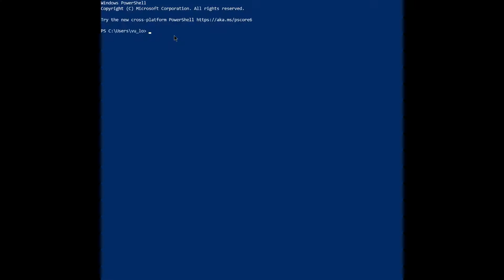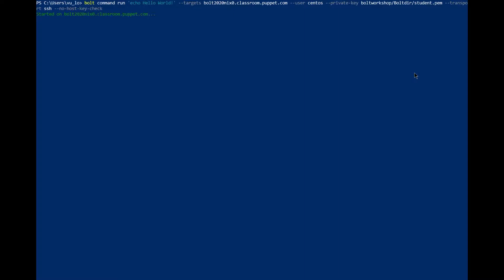Setting up environment to run Bolt workshop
Let's set up our environment to be ready to participate in a Bolt workshop.

We will do the following to get set up:
1. Create boltworkshop and Boltdir folders
2. Download student.pem file
3. Test connectivity

1. Create boltworkshop and Boltdir folders
You can manually create the folders as you would with any other folder on your computer or you can choose to use PowerShell and run this command to create the two folders:
New-Item -Path 'C:\Users\vu_lo\boltworkshop\Boltdir' -Name "Boltdir" -ItemType Directory

2. Download student.pem file and place it where you like. I put mine in the boltworkshop/Boltdir folder I created, but you can place it where you feel comfortable. Just take note of where as you will need to refer to it.

3. Test connectivity
We will run a simple bolt command to test.

Here is the command that I am using. Please do note your assigned number, username as centos and where your student.pem file is located.

bolt command run 'echo Hello World!' --targets bolt2020nix0.classroom.puppet.com --user centos --private-key boltworkshop/Boltdir/student.pem --transport ssh --no-host-key-check

Please note that the target used here is temporary. You will be assigned one by the Puppet engineer that is running the Bolt workshop.